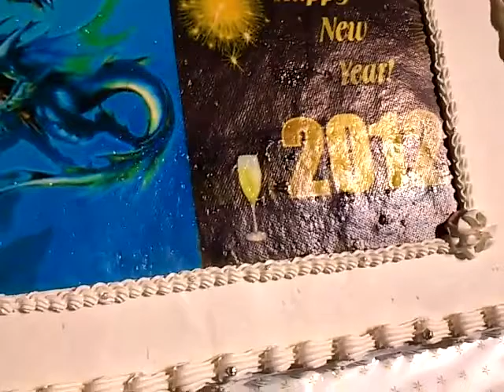magasin cover by bigwave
gigs in jeddah